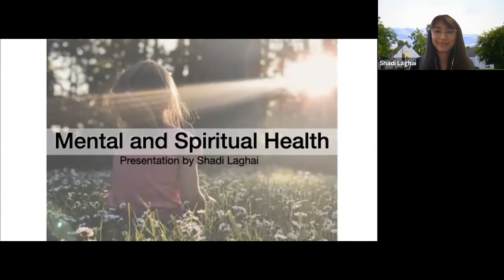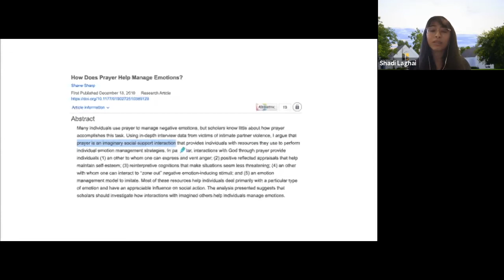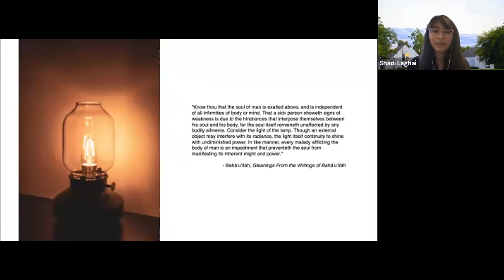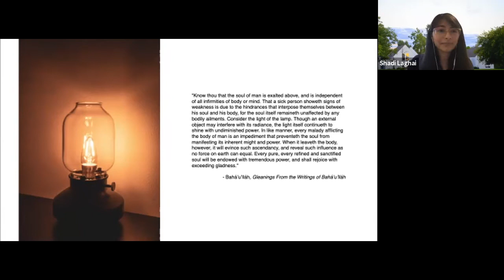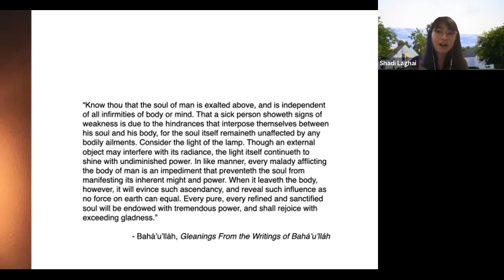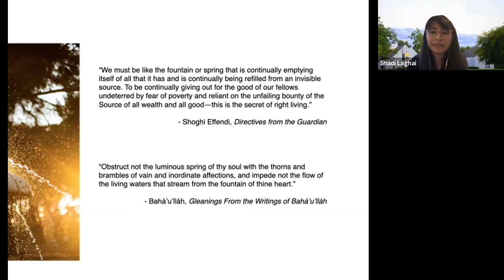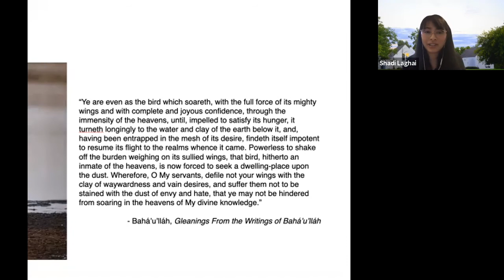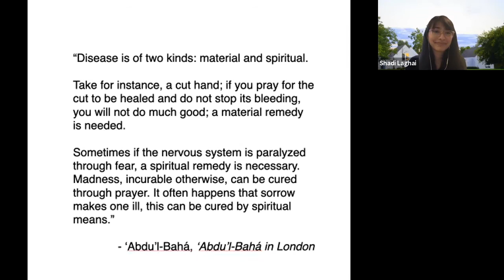Does Spirituality Play a Part in Mental Health?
Join us for our weekly forum with guest Shadi Laghai as she looks at the overlapping and interrelated biological, psychological, and social factors affecting mental health, and explores  the role spirituality plays in this dynamic.  Shadi Laghai completed her bachelor's degree in psychology and philosophy at the University of Toronto, and worked as a research assistant at the campus Health and Wellness Centre where she wrote a thesis on the presenting concerns of students in campus mental health clinics. Mental health is an especially interesting topic to Shadi because of its profound relevance to human life and its unique complexity.